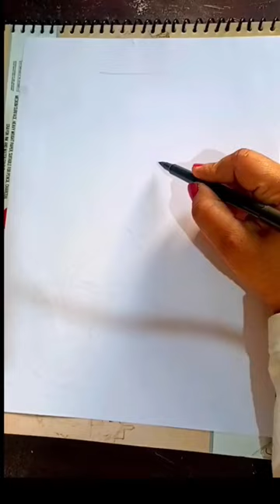Easy teapot drawing